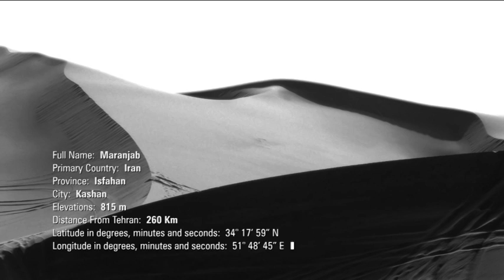Ground Zero Desert Movie (Extreme Desert Driving)